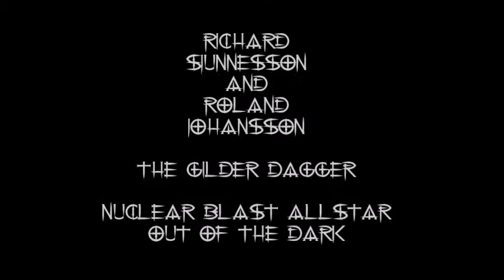Richard Sjunnesson & Roland Johansson - The Gilder Dagger || Nuclear Blast Allstar: Out of The Dark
"The Gilder Dagger" from "Nuclear Blast Allstar: Out of The Dark"  .
Vocal powered by Richard and Roland.